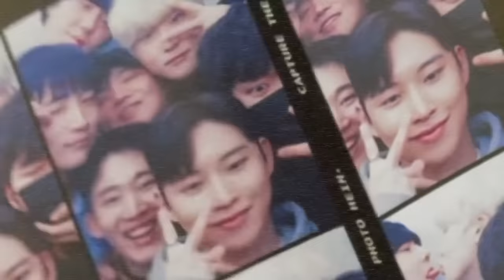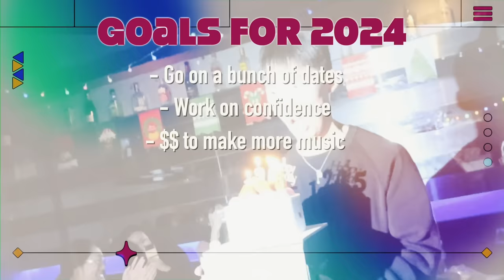2024 HisMan2 reunion + life crisis [한글 자막]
I will be uploading regularly again! See you in my next one :)

Hi this is Dabit~ Some of you may know me as Jeongwook (Chungook) from His Man2! Hope you enjoy the video~ 한국 자막 있습니다!